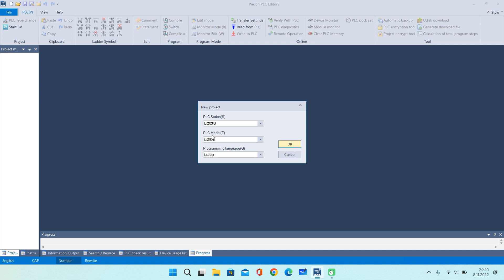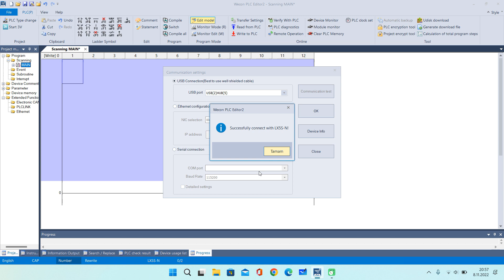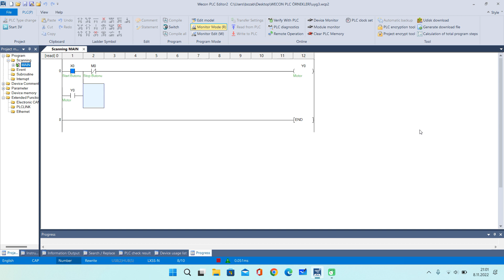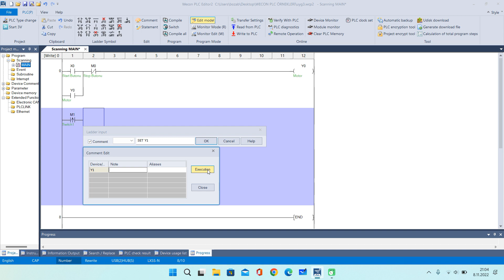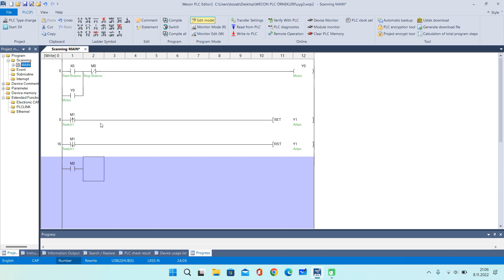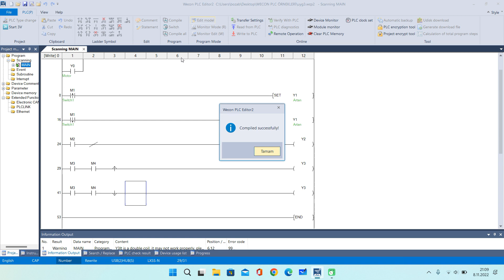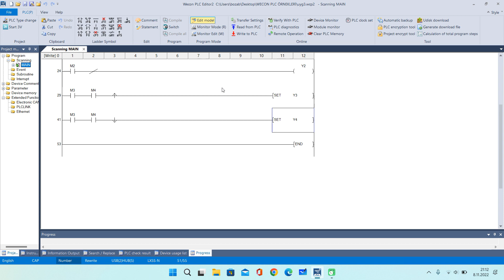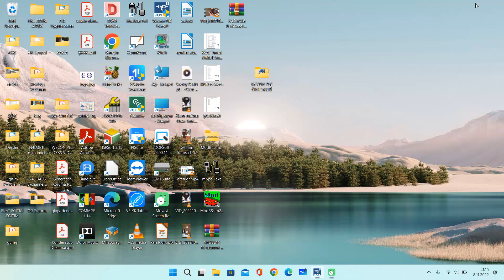3- WECON PLC Normalde Açık/Kapalı Kontak, Yükselen-Düşen Kenar Kontak, Set-Reset Komutları Kullanımı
Bu Derste WECON PLC'lerde
Normalde Açık Kontak ,
Normalde Kapalı Kontak,
Yükselen Kenar Kontak,
Düşen Kenar Kontak,
Set/Reset Komutu,
Değil Komutu Kullanımı anlatılmaktadır.